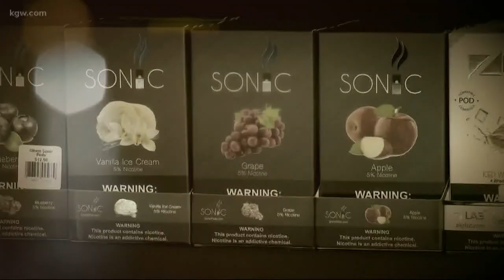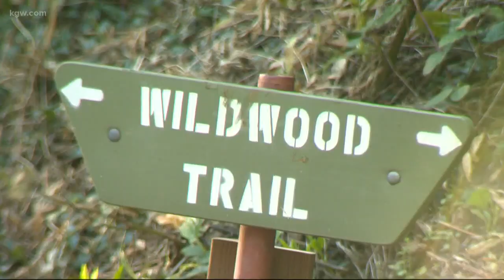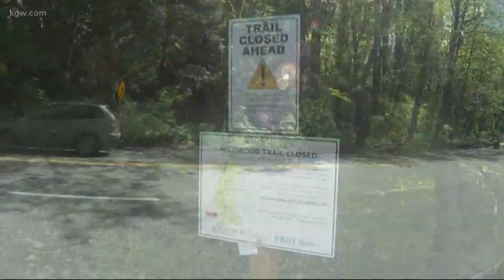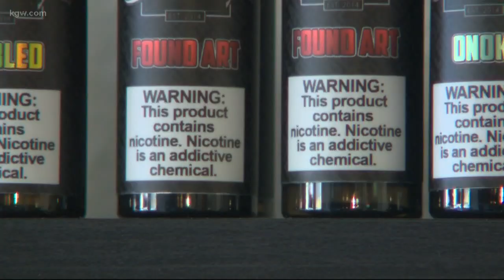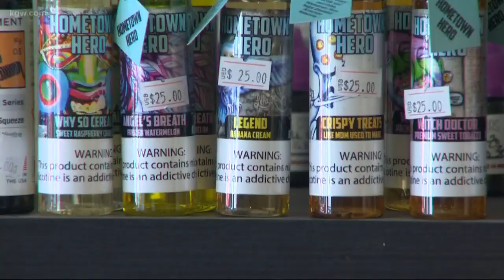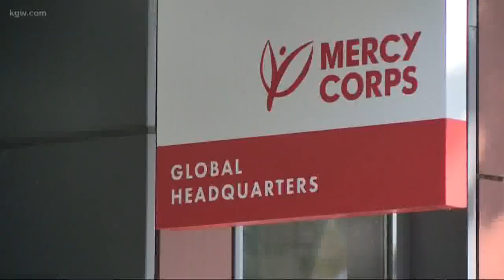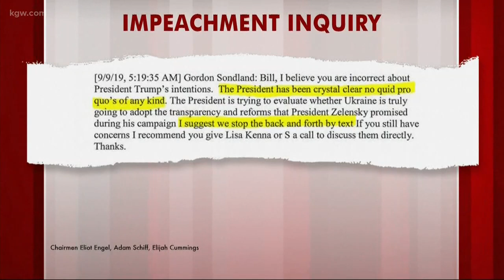Top stories 11pm 10-11-19